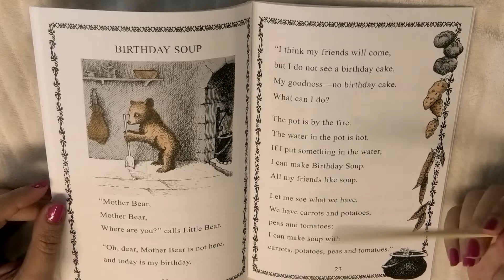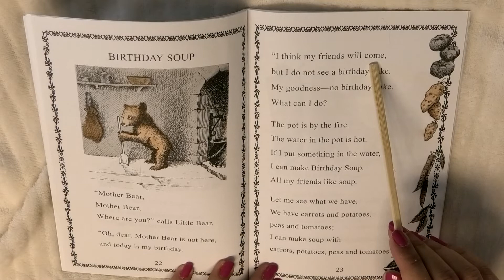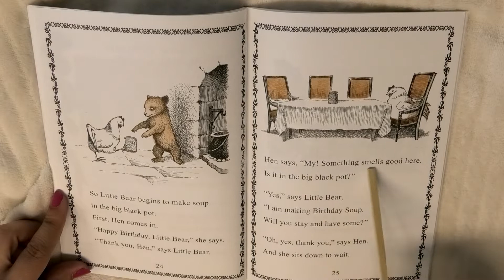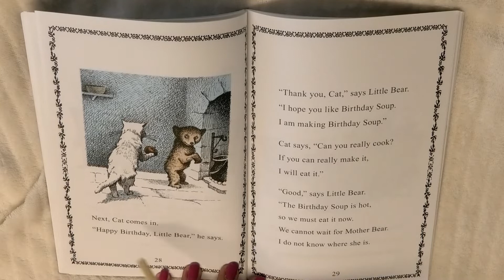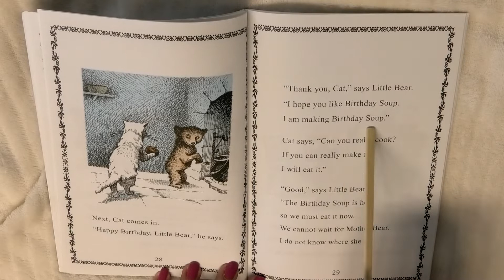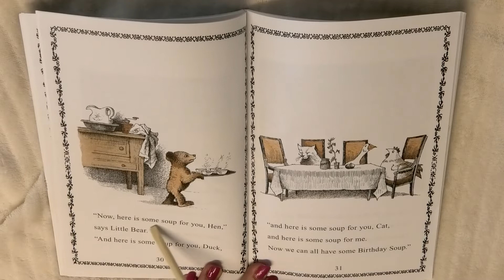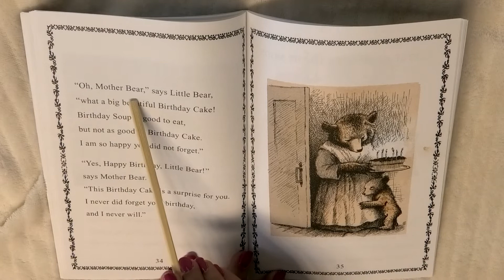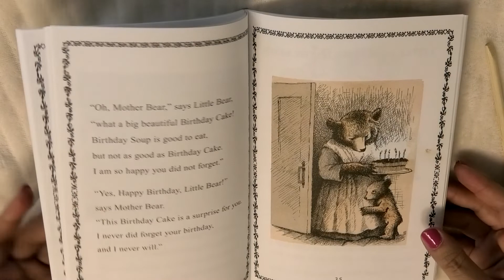"Birthday Soup" | לימוד אנגלית לילדים | Hebrew Lesson for Kids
ברוכים הבאים. כאן אנחנו מקריאים סיפורים באנגלית ומתרגמים לעברית. זאת דרך כיפית ופשוטה ללימוד אנגלית לילדים.
We read stories in English and translate them to Hebrew as we go along. It's a fun and easy way for kids to learn Hebrew.